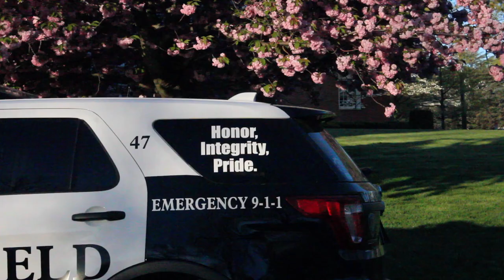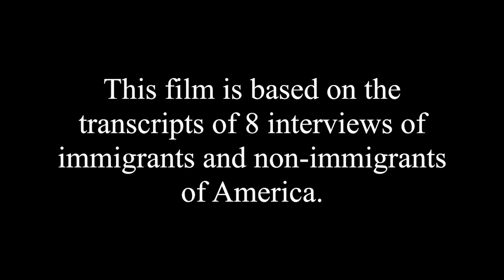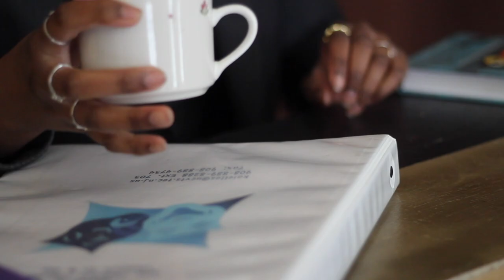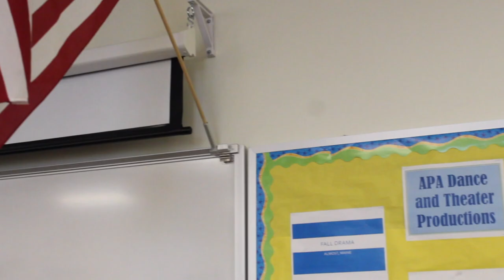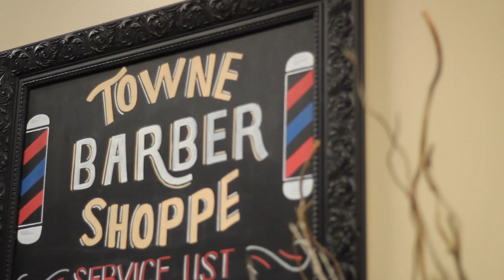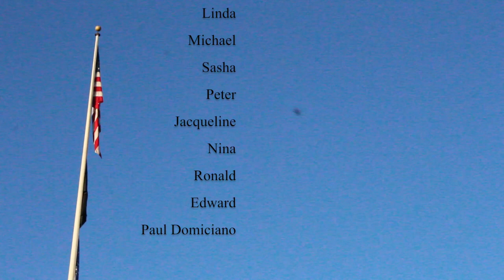World Citizen | Student Short Film on Immigration in America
Based on The Laramie Project by the Tectonic Theatre Group and directed by Moises Kaufman.